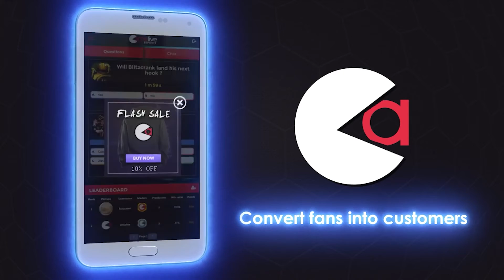Entrepreneur highlights: Gamifly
Gamifly
Gamifly is one of the award winners of Tech Tour Sports 2021.
This company enhances the viewer experience around live events, as thee owners said, “We truly believe that the future of all live broadcasts, such as sports, entertainment or E-sports will be much more than just a show.” Therefore, Gamifly develops innovative solutions to gamify live broadcasts and events. From live quizzes, NFTs, to fantasy leagues.

Tech Tour
Tech Tour is committed to the development of emerging technology companies in Europe and has been doing it for 20 years. The Tech Tour Community is made up of innovative investors, high tech entrepreneurs (from early to late-stage), corporates and government influencers that want to drive European innovation further.